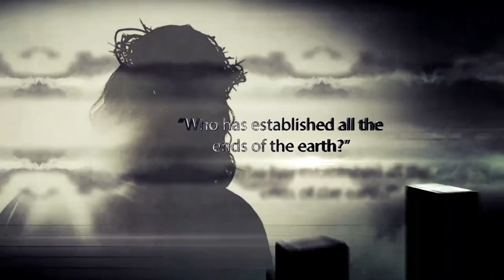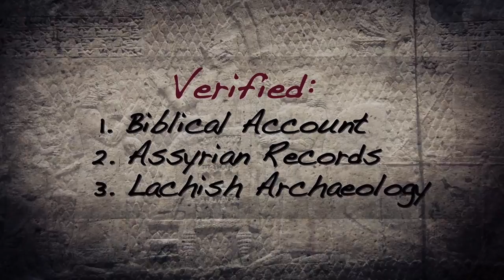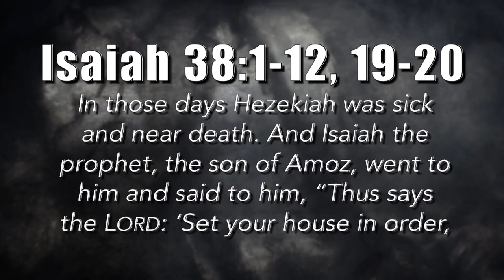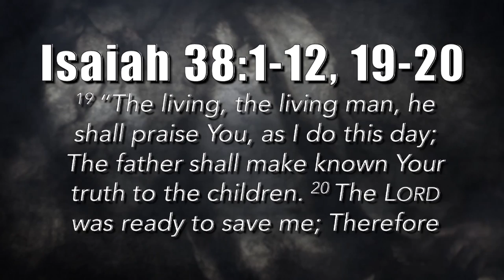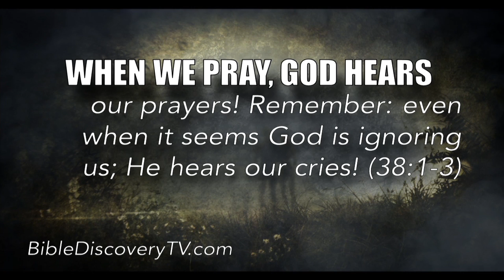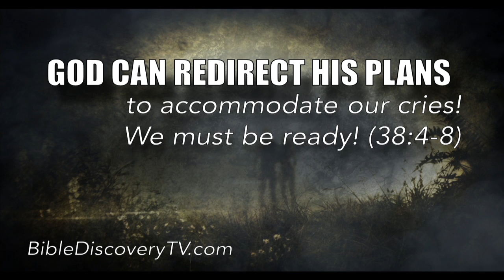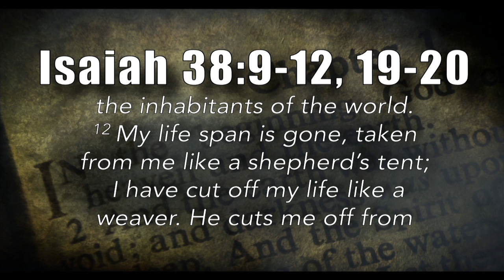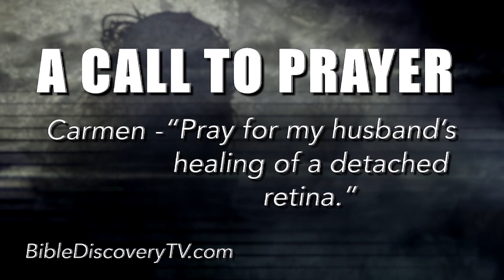Quick Study, Isaiah 37-39 | “Hezekiah's Death is Delayed” July 11, 2017